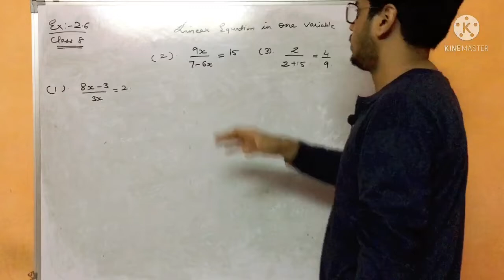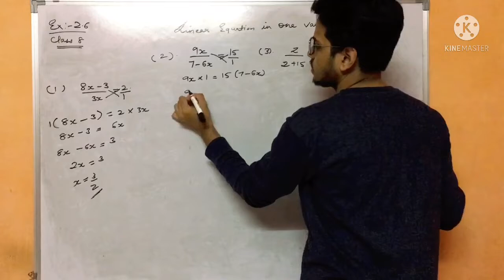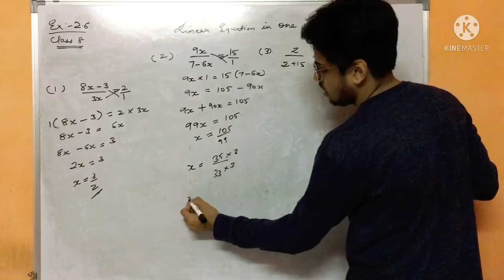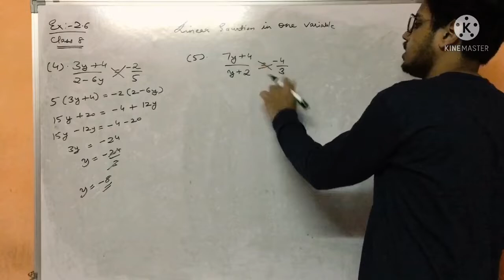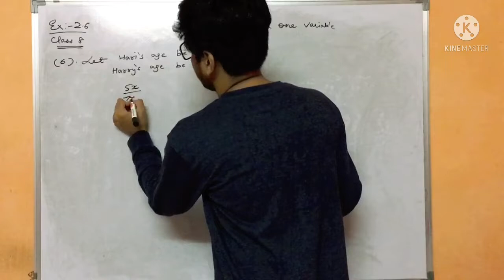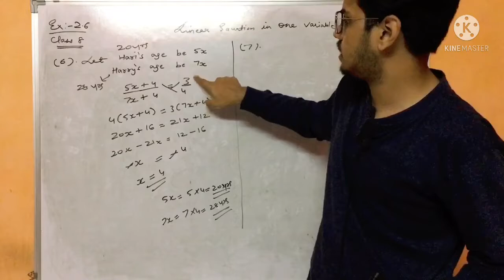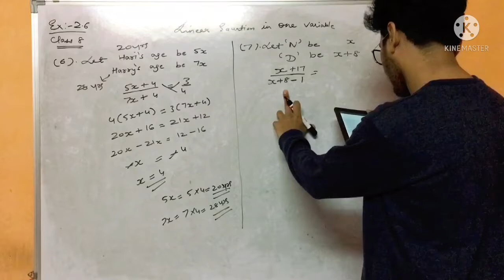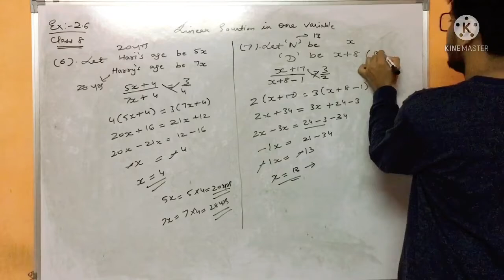Linear equation in one Variable class 8 ex 2.6